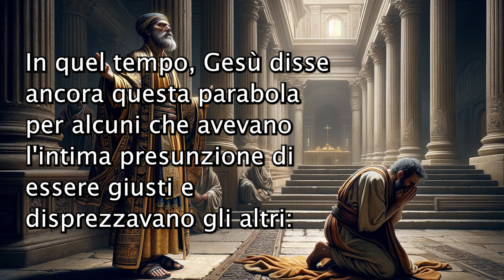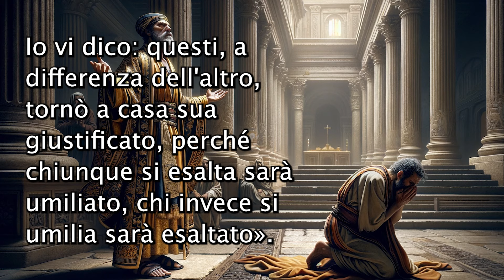Vangelo 09-03 - Lettura e commento . Il pubblicano tornò a casa sua giustificato, a differenza del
In questo video esploriamo una delle più significative parabole narrate da Gesù nel Vangelo secondo Luca, quella del Fariseo e del Pubblicano. Attraverso un racconto profondo e suggestivo, Gesù mette in contrapposizione due figure molto diverse nel loro approccio alla preghiera e alla giustificazione davanti a Dio. Da un lato, il Fariseo, che si vanta delle sue opere e disprezza gli altri; dall'altro, il Pubblicano, che con umiltà si riconosce peccatore e implora la misericordia divina. Scopriremo come questa parabola metta in luce l'importanza dell'umiltà e del riconoscimento della propria peccaminosità come via per essere giustificati davanti a Dio. Un messaggio potente che risuona ancora oggi, invitandoci a riflettere sulla nostra relazione con il divino e con gli altri. Unisciti a noi per approfondire il significato di questa parabola e come possa influenzare la nostra vita quotidiana nel cammino di fede.

"Messaggi dalla Bibbia" - La tua fonte quotidiana di speranza, fede e ispirazione.